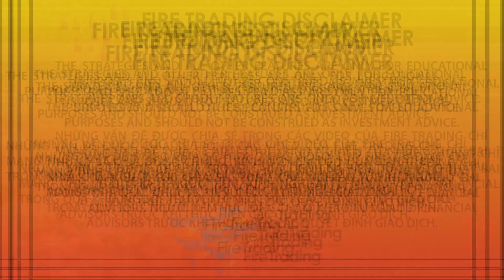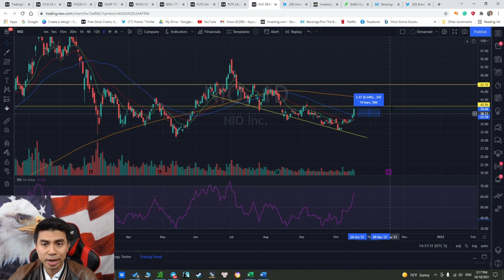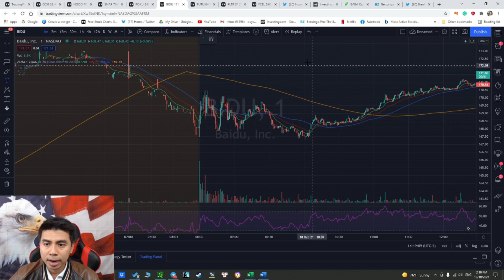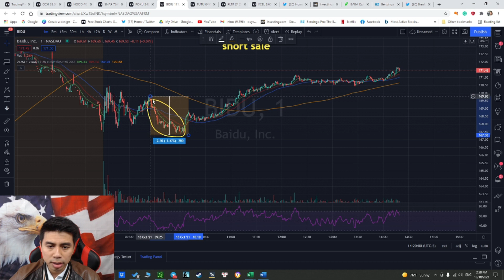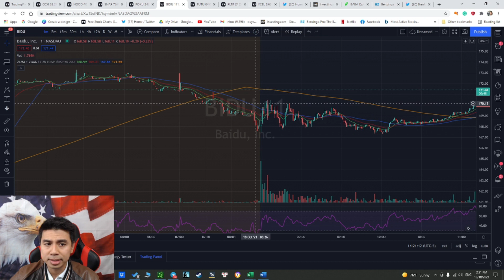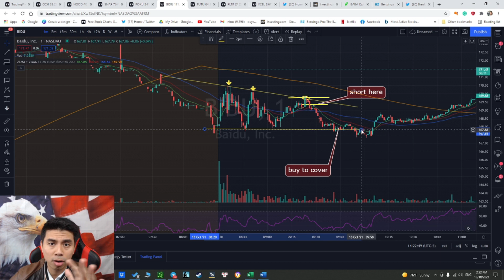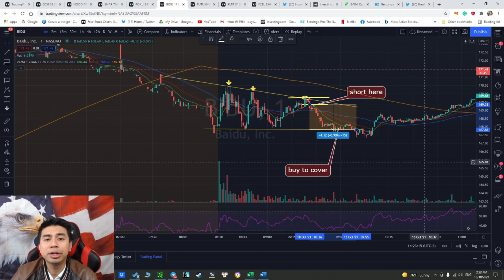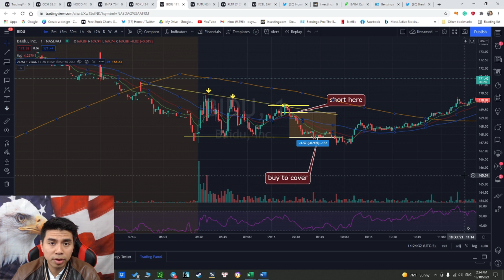Daily Trade recap | +2k on BIDU - Xác định kháng cự bằng cách nào? | Oct 18, 2021